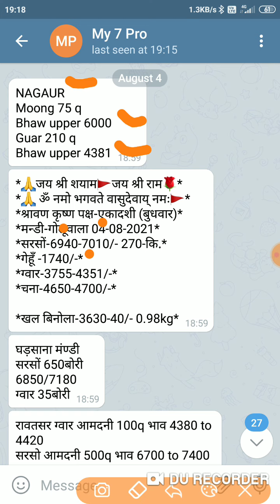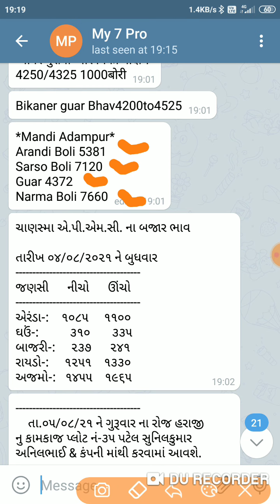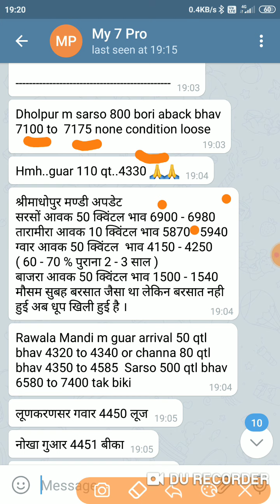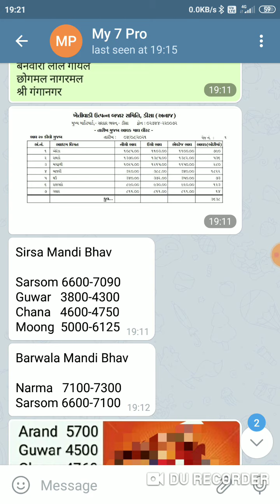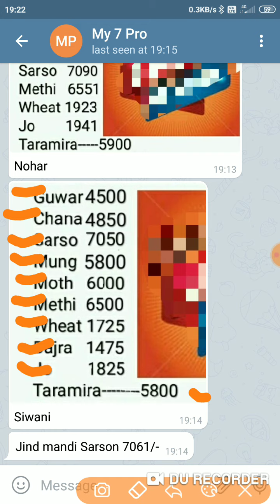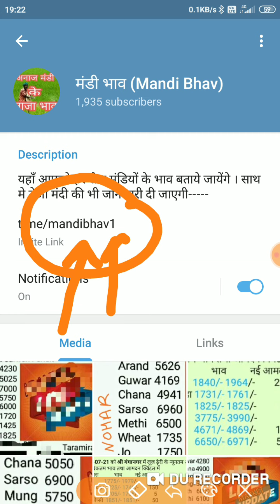4 अगस्त 2021 मंडी भाव । सरसों फिर 7000 पार । Jind sarso bhav | sarso haryana mandi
sarso bhav bhadra mandi
sarso bhav nohar mandi
sarso bhav teji mandi
sarso bhav 2021
sarso bhav ganganagar mandi
sarso bhav sirsa mandi
sarso bhav siwani mandi
sarso bhav rajasthan mandi
sarso bhav haryana mandi
sarso bhav up mandi
sarso bhav bhattu mandi
sarso bhav fatehabad mandi
sarso rates rajasthan mandi
sarso rates haryana mandi
sarso rates today
sarso rates 2021
mustard rate in rajasthan today
mustard rate
mustard rate in haryana
mustard rate in haryana today
mustard oil rate today
mustard seed rate
mustard oil wholesale rate